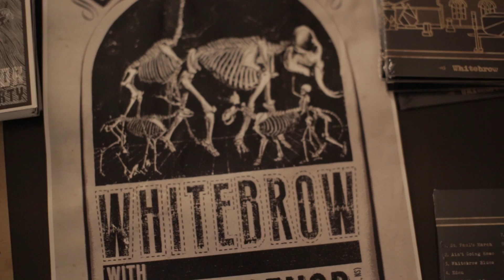Live at the Belljar: Whitebrow / Episode 2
Director/Producer: Lisa Kannakko

Performer: Whitebrow
Booker: Sparrow Tree Productions
Camera Operators: Lisa Kannakko, Thomas Lee
Sound Engineer: Ben McPeek
Editor: Andrei Ionescu